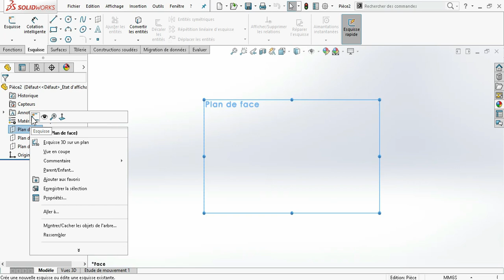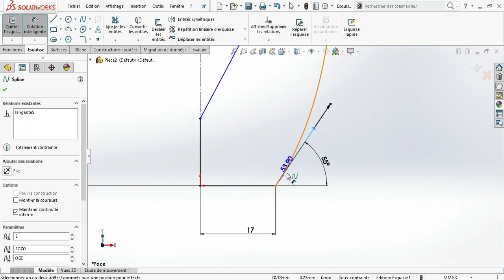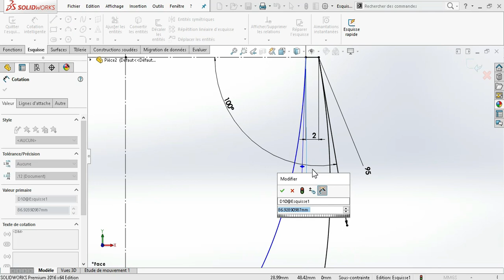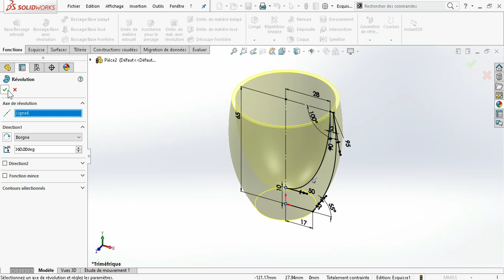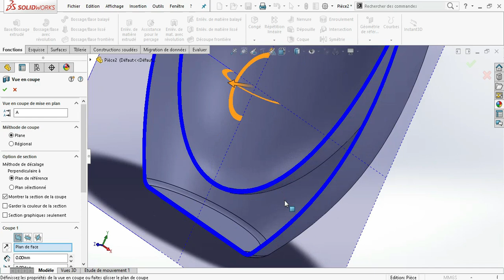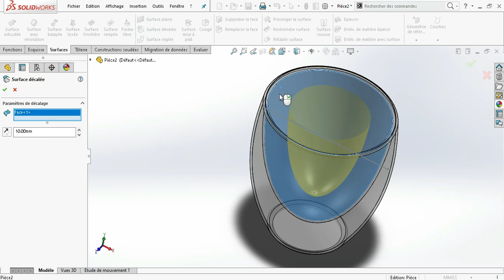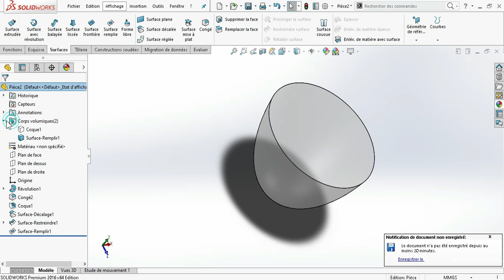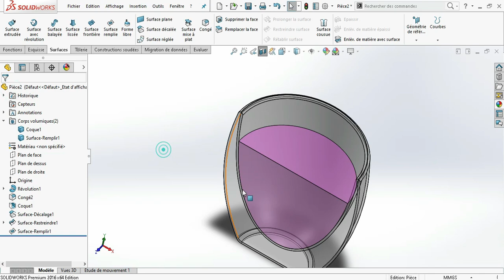DOUBLE WALL GLASS WITH LIQUID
-Revolved Boss/Base
-Fillet
-Shell
-Offset Trim
-Trim Surface
-Filled Surface
-Appearance in Solidworks.